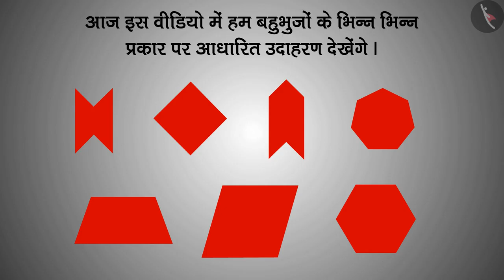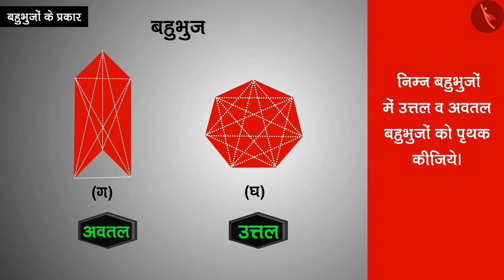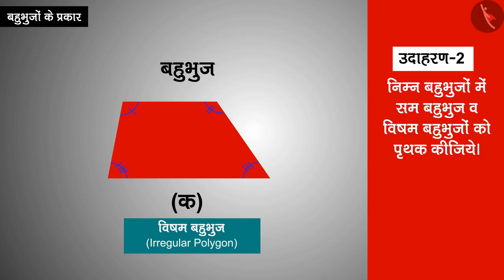बहुभुजाकृतींचे प्रकार|Part 2/3|Types of polygons|Marathi|Class 8